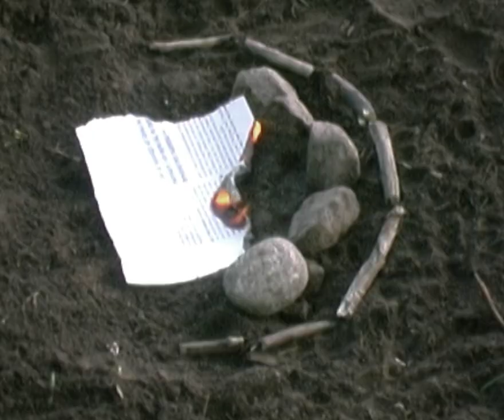Them Teeth - Korpsten (Illfänas, 2023)